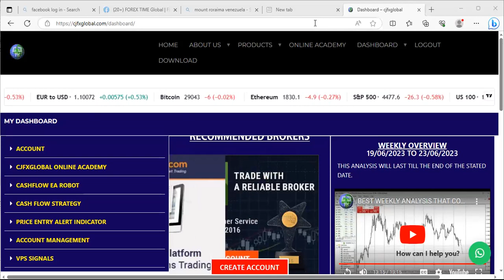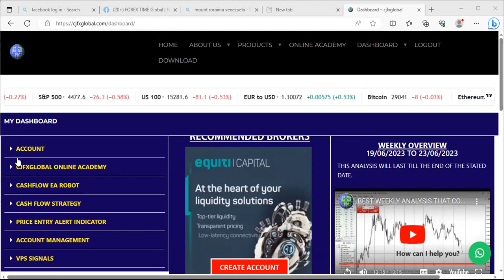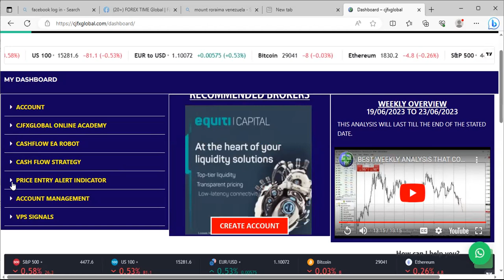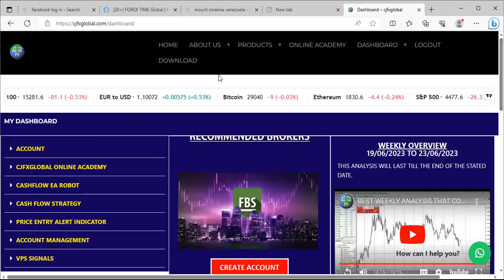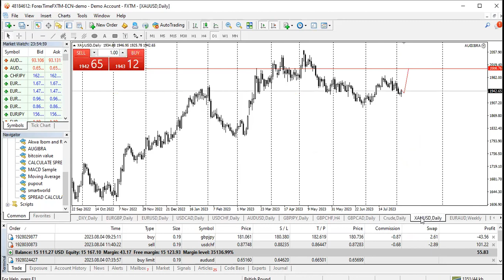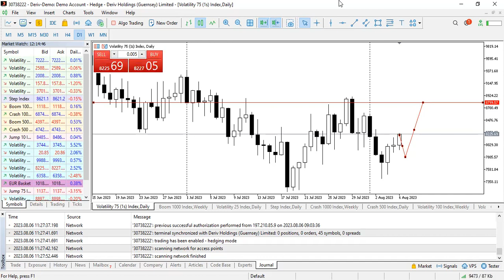BEST WEEKLY ANALYSIS THAT COVER FROM 7/7/2023 TO 11/7/2023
CJFXGLOBAL :is a brand in the Forex market. It was established in the year 2017 to become a global brand in forex training and trading This will bring the opportunities of helping losing traders and beginners become profitable in their trading careers with the help of our online training courses and also allow them to earn while learning, wherever they are and whatever their financial ambitions.